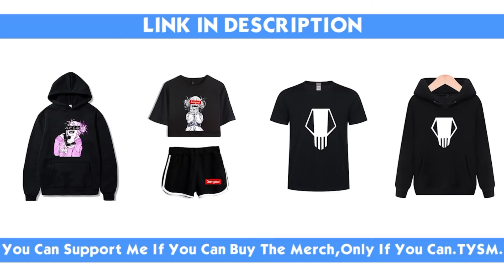SenGen ❴Eng❵ “ DRstn SenGen-shorts ”「Dr.stone DJ」〔⚠️boyxboy⚠️〕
DRstn SenGen-shorts - Eng